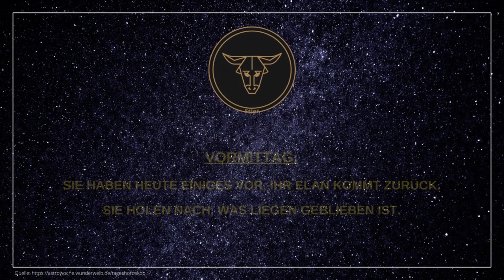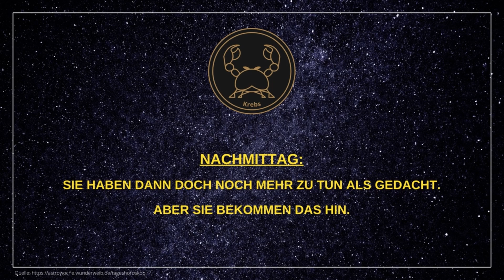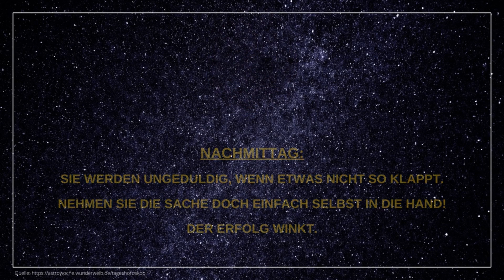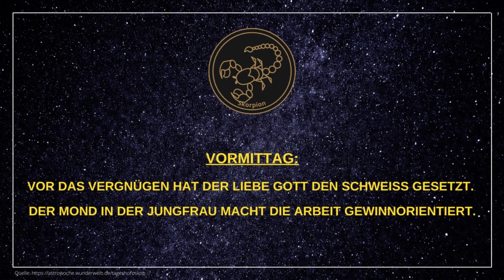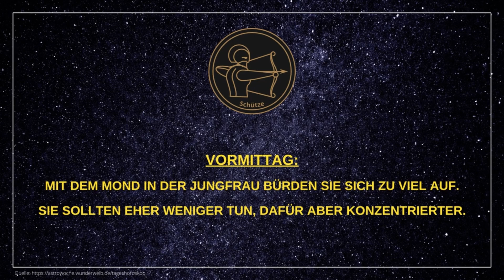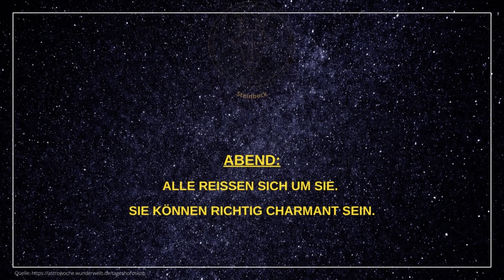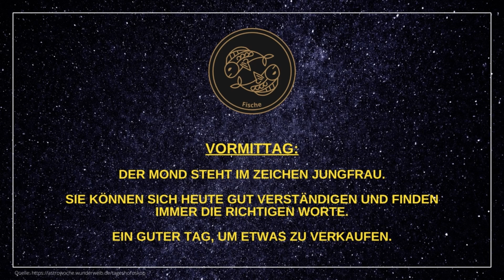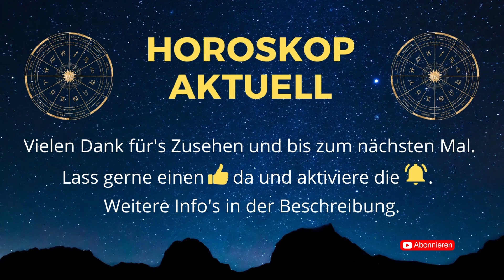Tageshoroskope für Freitag, den 21.07.23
Hier findet ihr die aktuellen Tageshoroskope für alle 12 Sternzeichen (Widder, Stier, Zwillinge, Krebs, Löwe, Jungfrau, Waage, Skorpion, Schütze, Steinbock, Wassermann, Fische) für heute - Freitag, den 21.07.23.

Viel Spaß beim Ansehen und einen erfolgreichen Tag wünsche ich euch! 😊

Vöhringer

🎞️ Kapitelübersicht 🎞️
0:00 Widder
0:46 Stier
1:26 Zwillinge
2:06 Krebs
2:46 Löwe
3:26 Jungfrau
4:06 Waage
4:46 Skorpion
5:26 Schütze
6:06 Steinbock
6:46 Wassermann
7:26 Fische